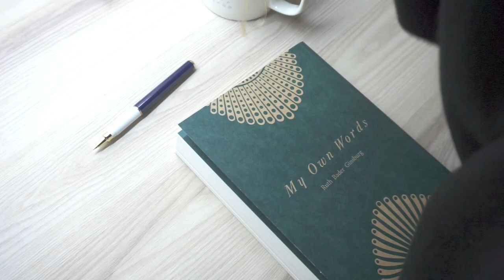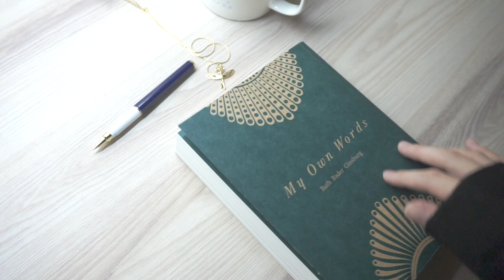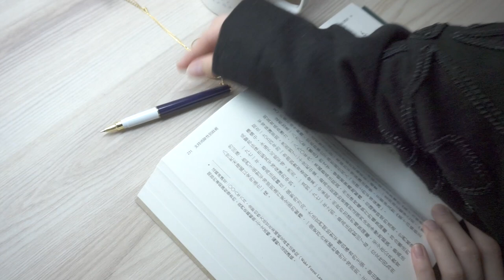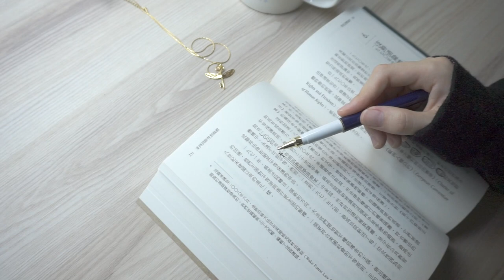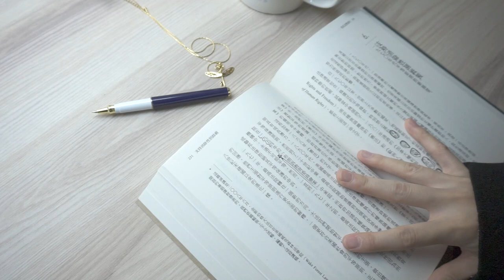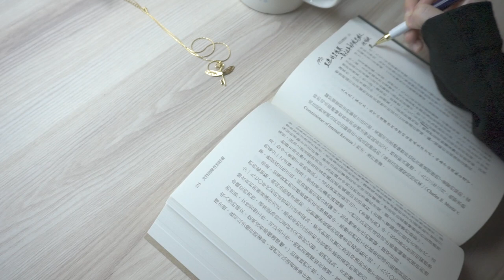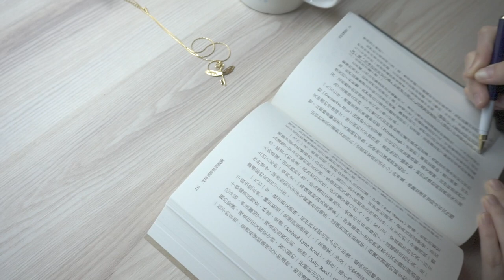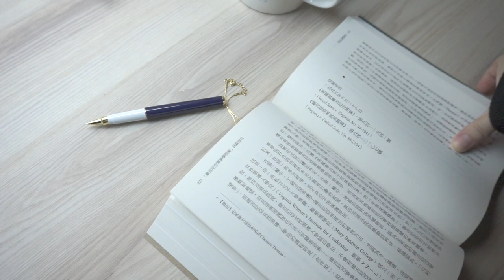Reading Before Bed 2｜soft music with pages flipping sound(Audiovisual ASMR)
Hello, welcome to Comfort Corn, we hope you will get some energy and courage in this channel.
Sit back relaxingly and enjoy these wonderful videos which are designed especially for you.
Hope you have a Comfort Corn day with us!